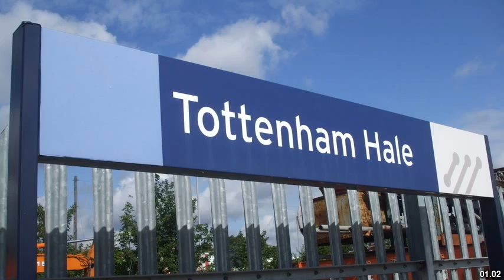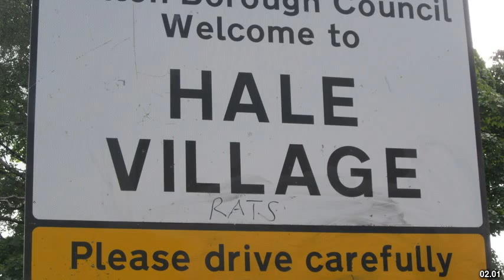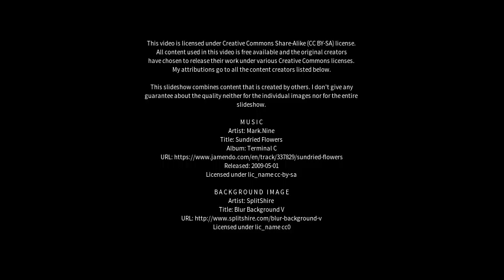Best places to visit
Best places to visit - Hale (United Kingdom) Best places to visit - Slideshows from all over the world - City trips, nature pictures, etc.